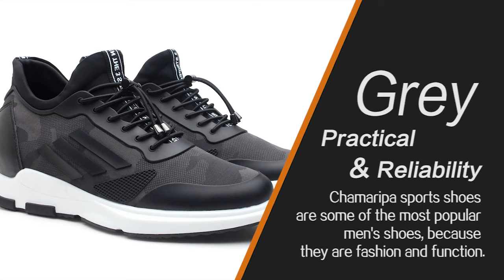CHAMARIPA Elevator Sneaker Shoes With Hidden Heel - Men Taller Shoes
CHAMARIPA elevator sneaker - 2.76"Taller/Breathable/Speed

The high top sneakers are designed to offer coverage and support to most part of the ankle. They come with laces coming to the shoe top so there is added stability. This design of sneakers was derived from basketball shoes where quick movement and cuts as well as extra support for the ankle is very necessary.

Chamaripa sneaker made of cow leather/elastic fabric, comfortable and breathable- The leather sneakers are easy to wear casually or even at the office. The rubber outsole is skidproof and waterproof, The hidden shoe lift increase your extra height 7cm/ inches.

A good pair of shoes can transform an outfit and a look for that matter. Chamaripa sneakers are fashionable and functional. A man who seriously cares about his look will, therefore, have a pair of quality Chamaripa sneakers in his wardrobe.

1, Chamaripa shoes always aim at the comfort of the user and they cater the requirements of the user, to the maximum. There are a variety of styles and shades in each type of sneaker shoes.
2. Chamaripa With the best features and styles-Trendy pick ups are always there to accompany you in all the actions.
3, Chamaripa sneaker shoes own the love of the people at all the ages and give a choice to everybody, irrespective of the gender, make you look taller 7CM/ 2.76 inches